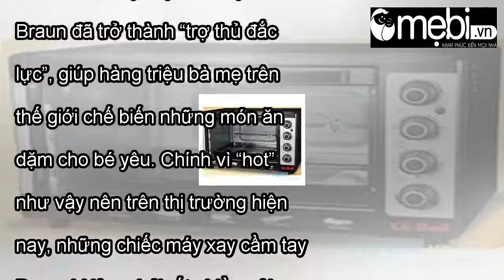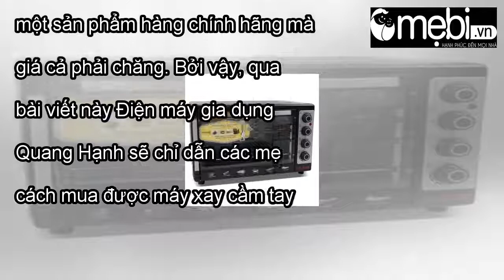[Điện Máy Quang Hạnh]Lò nướng điện gali gl-1148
Lò nướng điện gali gl-1148